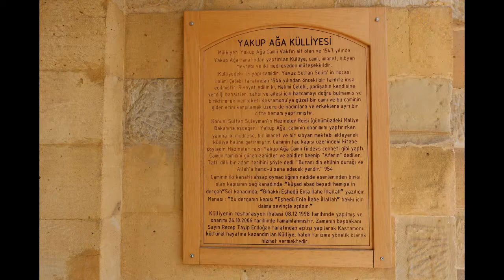Yakupağa Camii Külliyesi 11 Mayıs 2019